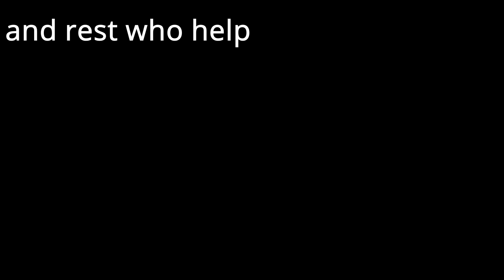Office build time laps part 3